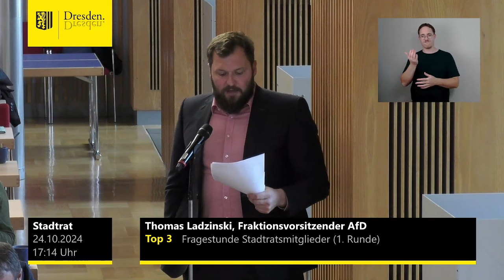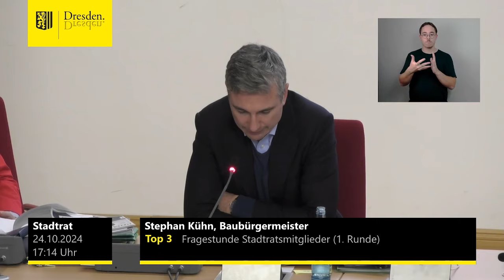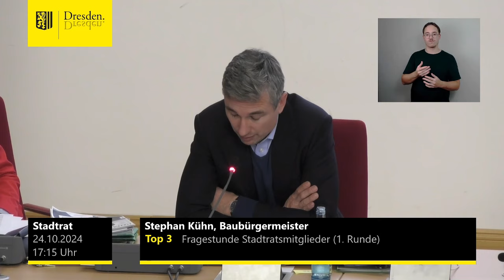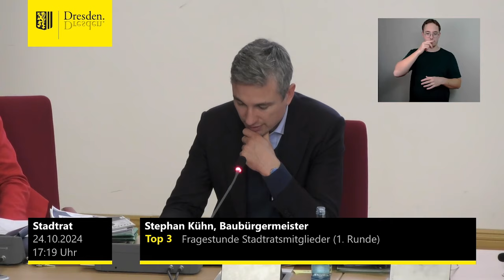staDDrat am 24. Oktober 2024 Thomas Ladzinski zur Carolabrücke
Im Rahmen der Fragestunde wollte Thomas Ladzinksi (AfD-Fraktion) zum Kenntnisstand der Stadtverwaltung über ein Gutachten und, ob aufgrund des Gutachtens eine neue Untersuchung in Auftrag gegeben wurde.

Verkehrsbürgermeister Stephan Kühn verneinte dies mit ausschweifenden Erklärungen.

Erkenntnisgewinn voraus!